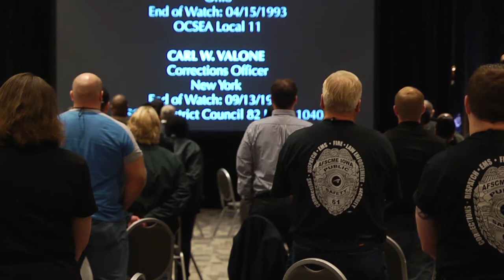AFSCME TV: 2013 Public Safety Congress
More than 350 corrections officers and sworn law-enforcement personnel from across the nation gathered in Columbus, Ohio, for the AFSCME Public Safety Congress the weekend of October 18th.